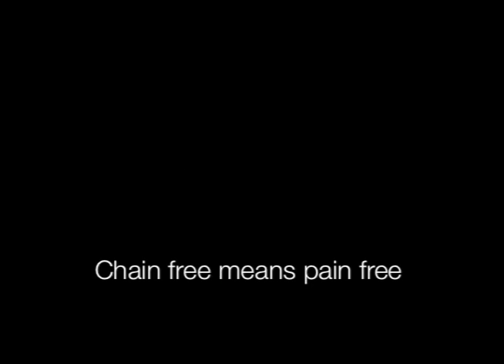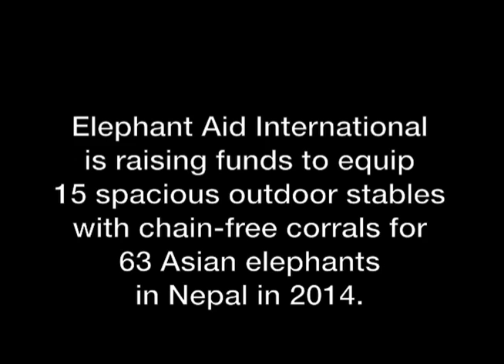"Chain Free Means Pain Free"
Elephant Aid International (EAI) Presents its Chain-Free Corrals Project.

Heavy chains around Prakriti Kali's legs are removed--forever!  Watch as this young Asian elephant experiences the joy of movement, play, and exploration for the first time in her new chain-free corral, built by EAI in 2013. Her spacious, new corral is a prototype for new corrals that will be built in 2014 for 63 elephants at 15 stables (called hattisars) in Nepal.  If you would like to support EAI's project, please visit our

(Video created by Hollis Burbank-Hammarlund)